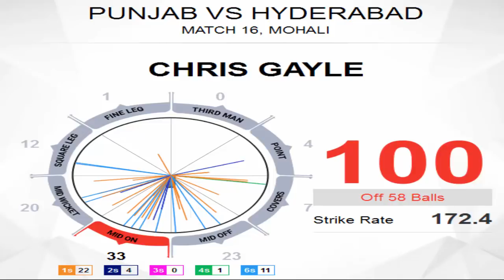Chris Gayle (104) scores against SunRiser Hyderabad IPL 2018 KXIP VS SRH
Chris Gayle (104) scores against SunRiser Hyderabad in IPL 2018
Today 19/Apr/2018 chris gayle scores a big score of 103 of 63 ball he hit 4 back to back sixes against Rashid khan